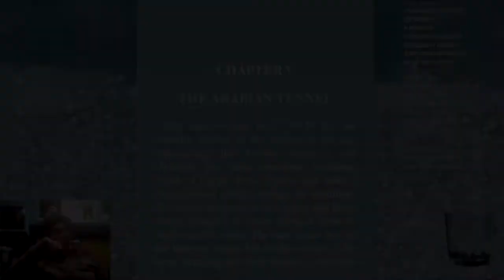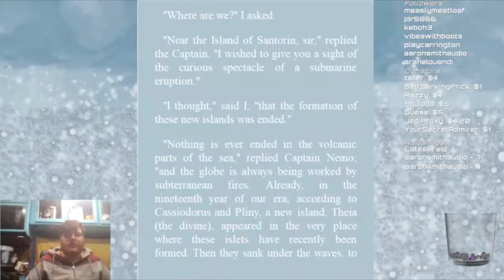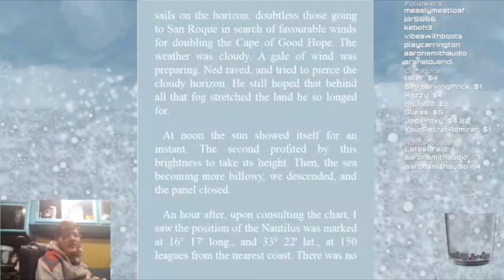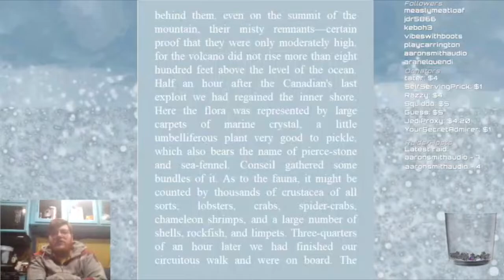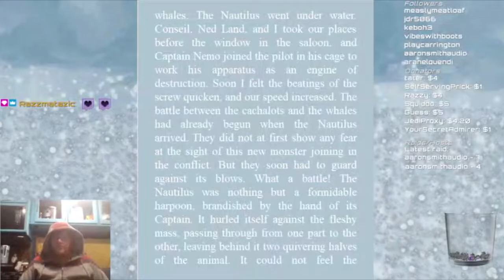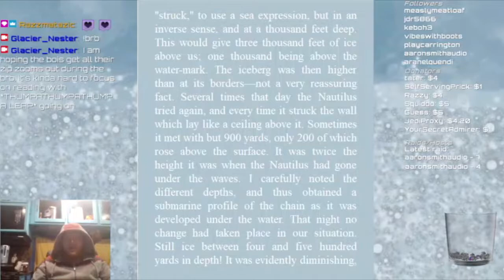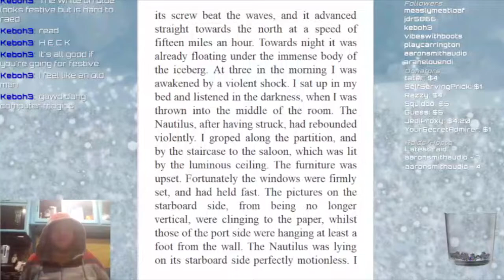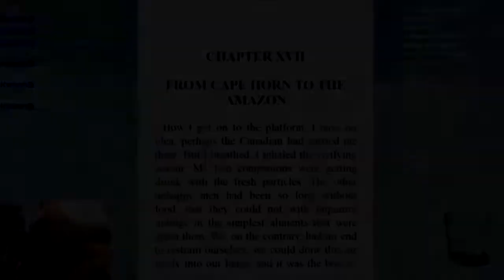A Return to my Familiar Grounds (20,000 Leagues Under the Sea, Paper Cuts Season 2 Episode 10)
The captain has piloted us into the seeming dead end of the Red Sea, but worry not, our dear Nemo has a clever plan to get his wonderful submarining machine out of this particular scrape.

0:00 Intro
0:08 Last time on Paper Cuts
1:04 Cat Shame!
3:11 Anyway Chapter 5
17:31 Chapter 6
34:58 Chapter 7
42:10 Chapter 8
1:01:04 Chapter 9
1:19:36 Chapter 10
1:41:35 Chapter 11
1:52:36 Chapter 12
2:09:39 BRB
2:20:34 Chapter 13
2:38:19 Chapter 14
3:04:52 Chapter 15
3:19:38 Chapter 16
3:38:16 Outtro
3:39:08 Endcards